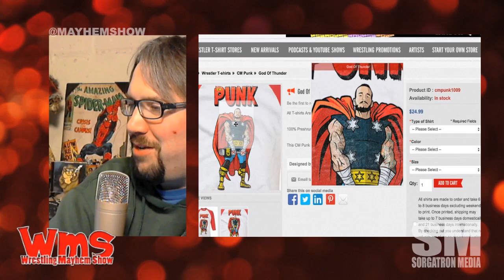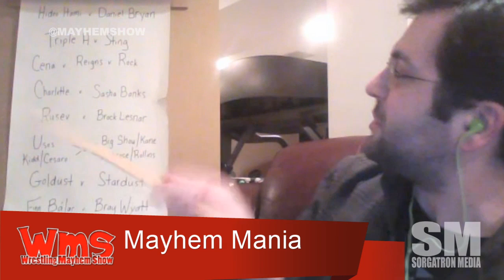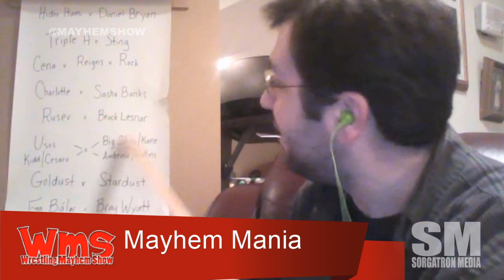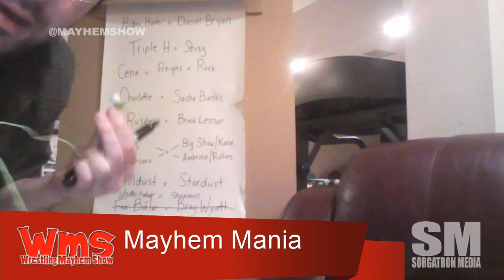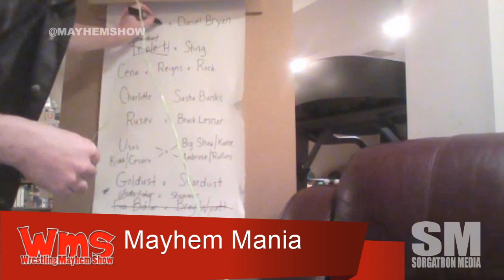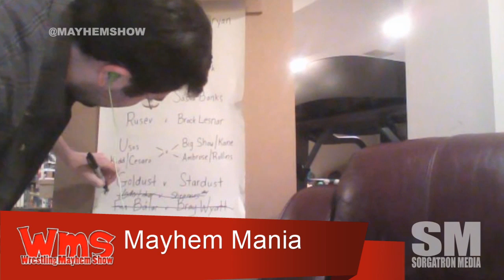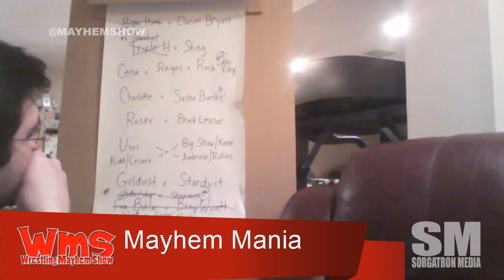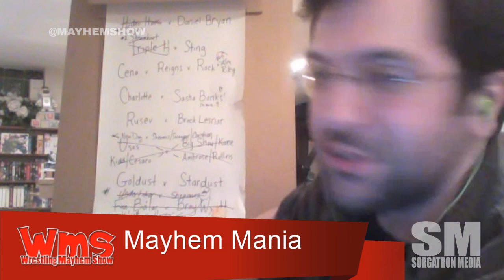Wrestling Mayhem Show 458: Mayhem Be a Lady Tonight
Discussion on the Fastlane PPV on WWE Network. 5:57
Discussion on Roman Reigns current situation.
AJ Lee’s tweets to Stephanie McMahon and the state of women’s wrestling with GiveDivasAChance 25:10
The Big Question: Is something like the WWE Hall of Fame sustainable in the long term? 39:48
Mad Mike talks about the going ons at TNA impact. 1:01:14
The 6th installment of Mayhem Mania. 1:04:34
What we learned from wrestling. 1:30:30
Also make sure to:

Follow our stable on Twitter: Antonio Garza (@cero2k), AJ (@ajfrompgh), DJ Lunchbox (@djlunchbox), Bobby (@bobbyfjtown), Matt Carlins (@mainstreamMat), Eamon (@eamon2please), Mad Mike (@madmike4883) and Mike Sorg (@sorgatron).

MP3 Download